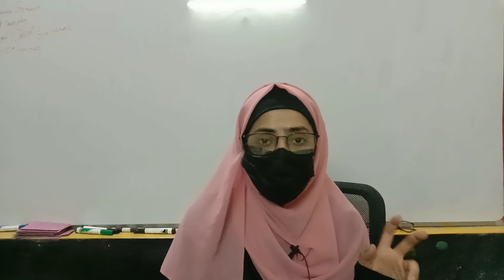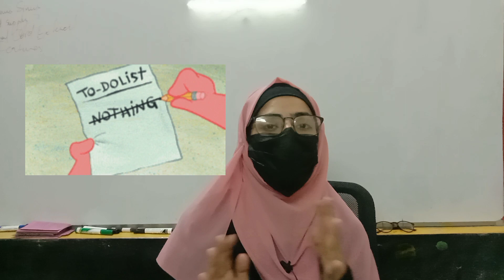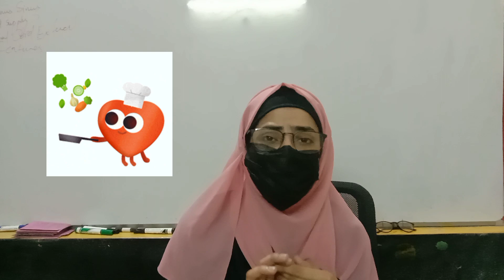Tips to Avoid Sleep While Studying | Study Tips | ASA Medic